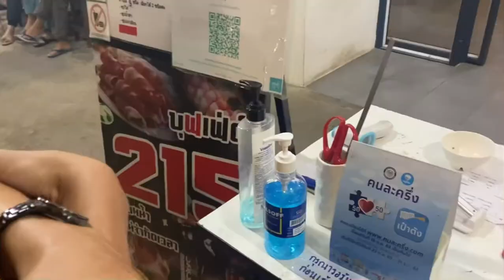ตะลุยกิน!!! ร้านชาบูชื่อดังในจังหวัดอุดรธานี🐷